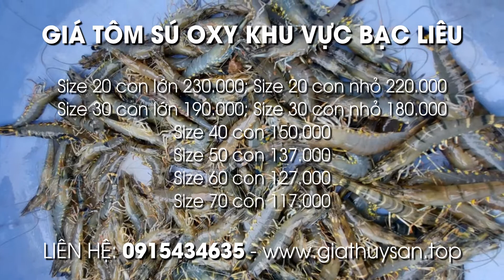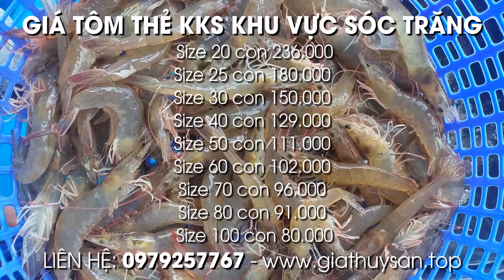Giá Thủy Sản hôm nay 06/10/2021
Hôm nay 06/10/2021,  giá cá tra thịt ở mức 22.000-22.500 đồng/kg, giá cá tra giống ở mức 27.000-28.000 đồng/kg size 30-35 con. Giá Cá lóc thịt tại Đồng Tháp, An Giang, Trà Vinh giá từ 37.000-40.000 đồng/kg (~600gr), cá lóc giống size 500-700 con/kg giá 280-300 đồng. Giá ếch hôm nay tăng nhẹ, ếch thịt giá 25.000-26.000 đồng/kg, giá ếch giống loại 100-150 con/kg tăng giá 400 đồng/con...

Giá tôm thẻ kiểm kháng sinh khu vực Sóc Trăng, Bạc Liêu:
Giá tôm thẻ size 20 con giá 236.000 đồng/kg +-10.000 đồng
Size 25 con giá 180.000 đồng/kg +-5.000 đồng
Size 30 con giá 150.000 đồng/kg +-2.000 đồng
Size 40 con giá 129.000 đồng/kg +-1.000 đồng
Size 50 con giá 111.000 đồng/kg +-1.000 đồng
Size 60 con giá 102.000 đồng/kg +-500 đồng
Size 70 con giá 96.000 đồng/kg +-500 đồng...

Giá tôm thẻ kiểm kháng sinh 06/10 khu vực Bạc Liêu:
Giá tôm thẻ size 25 con lớn giá 183.000 đồng/kg
Size 25 con nhỏ giá 180.000 đồng/kg
Size 30 con lớn giá 150.000 đồng/kg +2.000 đồng
Size 30 con nhỏ giá 148.000 đồng/kg -2.000 đồng
Size 40 con giá 131.000 đồng/kg +1.000 đồng
Size 50 con giá 110.000 đồng/kg bắt ngang
Giá tôm sú oxi 6/10 ưu tiên khu vực Bạc Liêu:
Giá tôm sú oxi size 20 con lớn giá 230.000 đồng/kg
Giá tôm sú oxi size 20 con nhỏ giá 220.000 đồng/kg
Giá tôm sú oxi size 30 con lớn giá 190.000 đồng/kg
Giá tôm sú oxi size 30 con nhỏ giá 180.000 đồng/kg
Giá tôm sú oxi size 40 con giá 150.000 đồng/kg
Giá tôm sú oxi size 50 con giá 137.000 đồng/kg
Giá tôm sú oxi size 60 con giá 127.000 đồng/kg
Giá tôm sú oxi size 70 con giá 117.000 đồng/kg...

00:00 Giới thiệu Giá Thủy Sản hôm nay 6/10/2021
00:15 Bản tin thị trường Giá Cá Giá Ếch ngày 06/10/2021
01:37 Bản tin thị trường Tôm Thẻ KKS Bạc Liêu 06/10/21
02:15 Bản tin thị trường Giá Tôm Sú Oxy Bạc Liêu 06/10/21
02:56 Bản tin thị trường Tôm Thẻ Sóc Trăng 06/10/2021